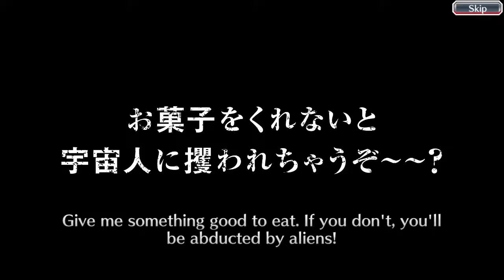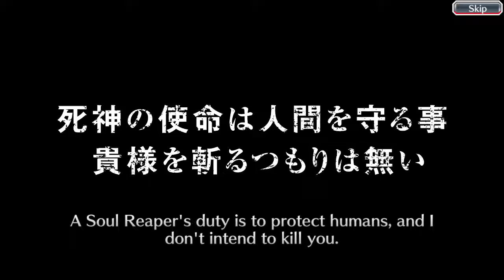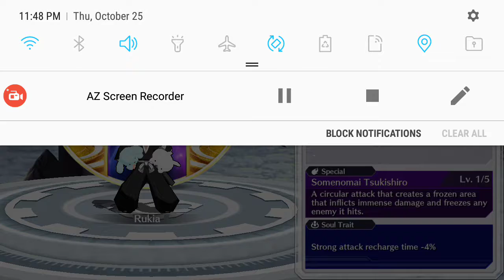Halloween summons boiz!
Lets get 5 star rukia.